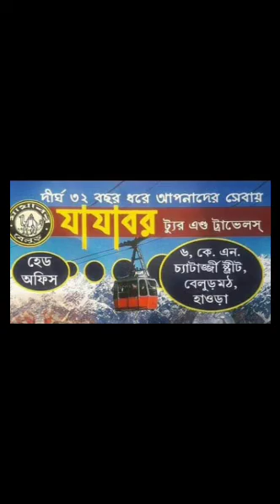Kashmir Trip 2023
Video from jajabar001